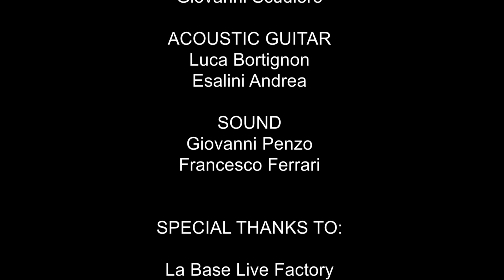DEFENDERS + Guests - Nothing Else Matters (Live cover) - La Base Live Factory - 22/09/18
Durante il concerto per il compleanno di Francesco Ferrari, chitarrista e fondatore della Band nel lontano 1995, i Defenders gli regalano la possibilità di suonare e cantaere,  dopo quasi 18 anni, il brano NOthing Else Matters dei Metallica. Con l'occasione Francesco porta sul palco tre suoi allievi del suo corso di chitarra per far vivere anche a loro l'emozione di un palco vero.
COme potrete sentire, l'atmosfera è carica perchè il momento condensa davvero tante emozioni di tante persone.. sia sopra.. sia sotto il palco.
Ancora Grazie a tutti coloro che hanno reso possibile questo bellissimo ricordo

I RIG si possono trovare si RIG EXCANGE cercando BLUGENIALE.